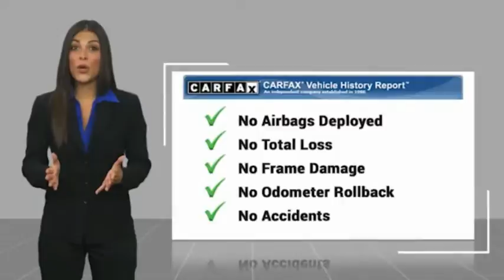2011 Chevrolet Camaro Odessa TX B9154987P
2011 Chevrolet Camaro 2dr Cpe 2LS

2LS trim. FUEL EFFICIENT 29 MPG Hwy/18 MPG City! Satellite Radio, Onboard Communications System, AUDIO SYSTEM, AM/FM STEREO WITH CD-RO... ENGINE, 3.6L VARIABLE VALVE TIMING V6... TRANSMISSION, 6-SPEED AUTOMATIC. CLICK ME! KEY FEATURES INCLUDE Satellite Radio, Onboard Communications System. Rear Spoiler, Keyless Entry, Remote Trunk Release, Electronic Stability Control, Bucket Seats. OPTION PACKAGES AUDIO SYSTEM, AM/FM STEREO WITH CD-ROM AND MP3 PLAYBACK music navigator, Graphic Information Display (GID) and auxiliary input jack, includes outside temperature display (STD), TRANSMISSION, 6-SPEED AUTOMATIC includes TAPshift manual shift controls on steering wheel (STD), ENGINE, 3.6L VARIABLE VALVE TIMING V6 WITH SIDI (SPARK IGNITION DIRECT INJECTION) (312 hp [232.6 kW] @ 6500 rpm, 278 lb-ft of torque [375.3 N-m] @ 5100 rpm) (STD). Chevrolet 2LS with SILVER ICE METALLIC exterior and BLACK interior features a V6 Cylinder Engine with 312 HP at 6500 RPM*. VEHICLE REVIEWS Classic styling made modern, excellent chassis, brakes are up to the task of countering the V-8's 426 horsepower, and approachable prices. -CarAndDriver.com. Great Gas Mileage: 29 MPG Hwy. MORE ABOUT US Call us up or stop on by! Let's face it: the car buying experience is a big decision. That is why the sales family at All American Chrysler Jeep Dodge of Odessa strives to a hassle free customer experience. Feel free to browse our new and pre-owned inventories of Chrysler, Dodge and Jeep vehicles. Our full service dealership is located in Odessa, TX, and we strive for every customer to leave satisfied! Plus TT&L and fees. Price contains all applicable dealer incentives and non-limited factory rebates. You may qualify for additional rebates; see dealer for details.